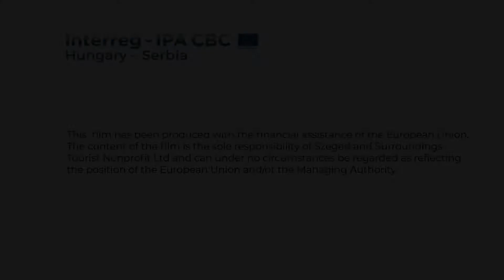Reformed Church Palace-Szeged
The palace attracts our attention mainly owing to its position in the cityscape and of course, to its spectacular facade as well as to its unusual siting. It was built on a pentagonal estate, the wings embrace a closed space in the middle.